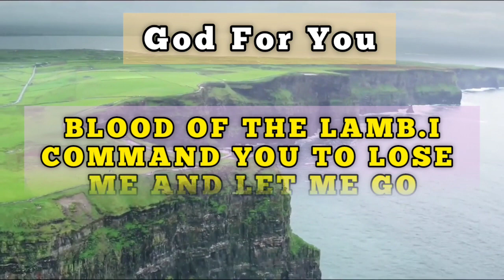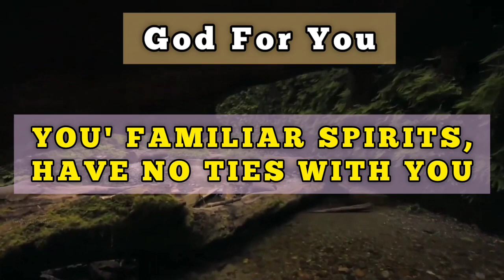God Already Told You This So Why Keep Ignore It | Don't Ignore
1. God message for me today
2. God message for me
3. God message
4. God's message
5. God message for you
6. Message from god
7. God blessings message
8. Jesus message
9. God's message for me today
10. God message tarot
11. God's message for me
12. God's message today
13. Message of god
14. God thoughts
15. God message for you today
16. God's message for you
17. Message from the universe
18. Urgent message from god
19. Universe Message
20. Faith quotes
21. Jesus quotes
22. God Blessings message
23. Joel Osteen
24. Bible quotes
25. Bible message
26. Quotes god
27. Godly quotes
28. Bible god quotes
29. Life quotes
30. Faith god quotes
31. Christian Motivation
32. The Lord Helps
33. god blessings message
34. urgent message from god
35. faith quotes
36. law of attraction whatsapp status
37. urgent god message
38. gods message for you today
39. god message tarot
40. gods message for you today
41. satish kumar live
42. urgent message from god,
43. prophetic word for today,
44. my message from the universe today,
45. gods message in english,
46. gods message for you today,
48. god please listen,
48. god message tone,
49. god keep hold,
50. god blessings message,
51. faith quotes
52. urgent message from god,
53. universe message for me,
54. spiritual guidance,
55. prophetic word for today,
56. my message from the universe today,
57. message from universe,
58. loa,
59. gods message in english,
60. gods message for you today,